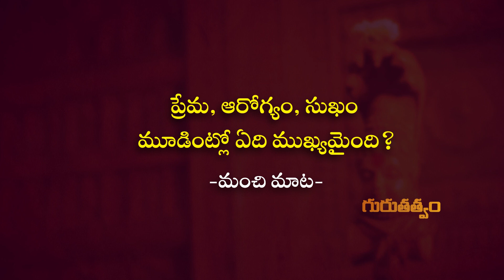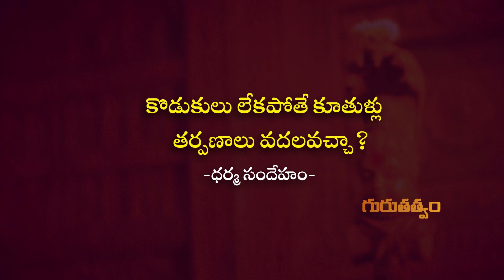ఓంకారం 16-June-2022 | Omkaram Devishree Guruji